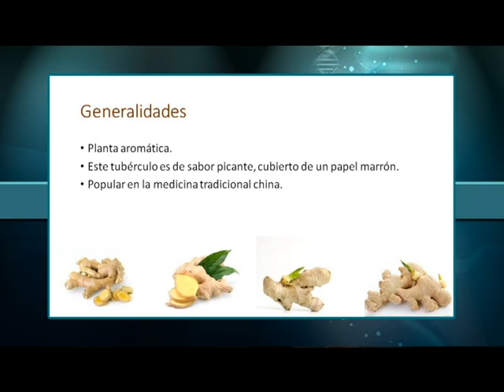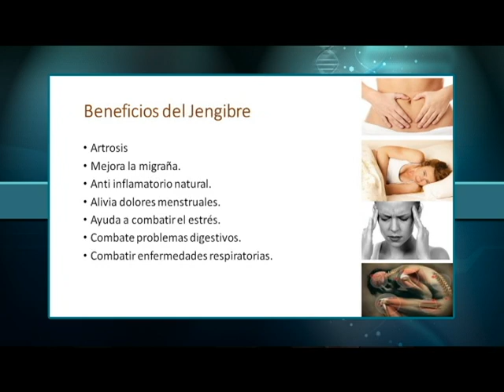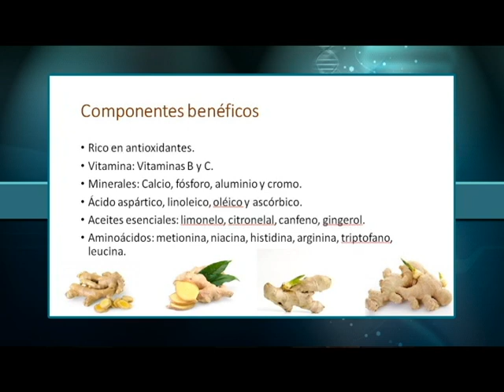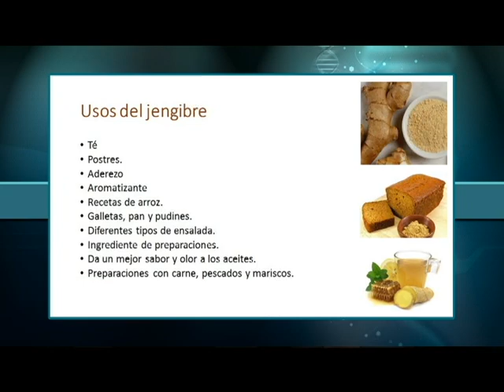Por tu Salud - Propiedades del Jengibre